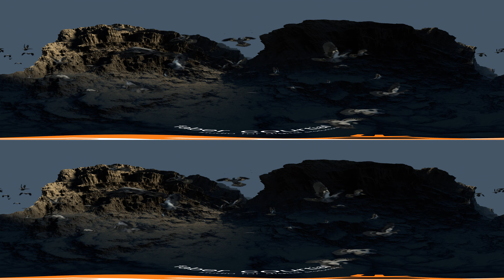Making of: Volcanos in 3D and 360 - Terra X | ZDF